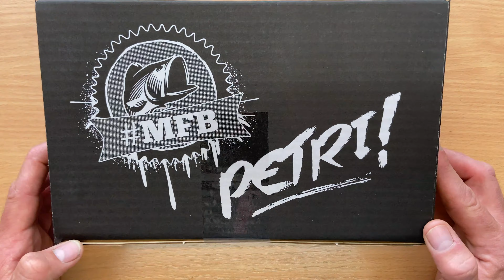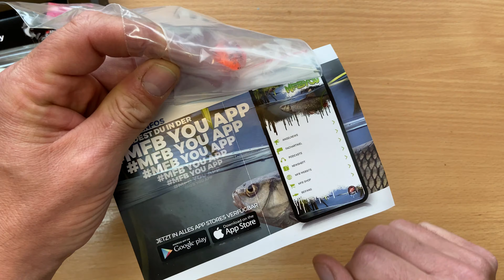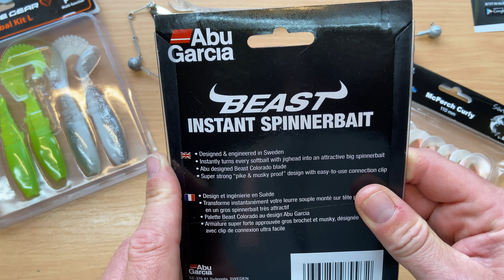Fisch verliebt - MyFishingBox ⬛️ Probox Juni! Wiedermal prall gefüllt und interessant...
Die neue Probox gefällt mir wieder ziemlich gut. Interessante Köder und viele Gummifische zum verangeln, dazu noch reichlich Zubehör wie Singer, Jigköpfe und natürlich Aufkleber und Lolli.

Wenn ihr euch eine Probox im 6 oder 12 Monatsabo holt, denkt an den Code "SCALE", dann gibts ne geile Jörg Strehlow Meterlatte dazu!

Mein Equipment:
iPhone 11
MacBook Pro 13"
Sony Alpha 6000